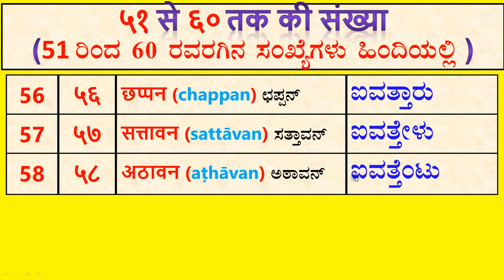Numbers 51 to 60 dated in Hindi - Kannada